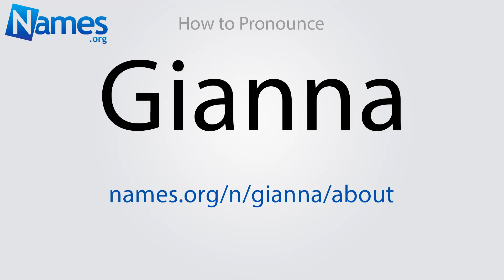How to Pronounce Gianna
This video shows you how to pronounce Gianna. Record your own pronunciation, view the origin, meaning, and history of the name Gianna